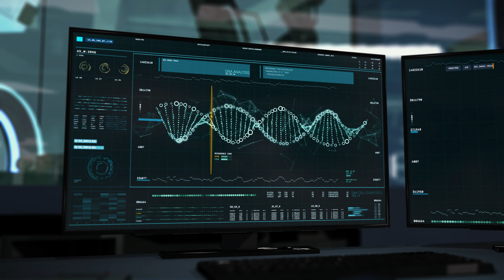CANCEREVOLUTION Sneak Peak - Miriam Kalamian "We have to change our way of thinking."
Cancer scientists and doctors have been fixated on genetics since the discovery of DNA almost 100 years ago. Miriam Kalamian, author of Keto for Cancer, breaks it down simply. Cancer patients deserve change.

CANCEREVOLUTION Documentary

THE NEWEST HOPE FOR CANCER IS ACTUALLY ONE OF THE OLDEST.
Buried for a century, the metabolic theory of cancer is overturning entrenched dogma and reshaping the future of cancer treatment.

For over fifty years humanity has marshalled every resource in the war against cancer with little to show for it. The eye-watering amounts of money spent on research and drug development have failed to generate meaningful treatments or improve patient survival.

But what if our most basic, foundational assumption about what causes cancer is wrong?

The idea that cancer is a genetic disease captured minds and research funding with the discovery of DNA in the 1950s. Yet the theory that genes are the root cause of cancer has never been proven. In fact, research is mounting against it, despite establishment attempts to force increasingly contradictory data to fit this profitable theory.

The genetic mutation theory of cancer is ensnaring our best and brightest minds and diverting research dollars, while simultaneously not producing meaningful results. The once heralded treatments targeting genetic mutations have been found to extend life by only months or weeks - at astronomical patient cost.

But there is light on the horizon shining from an unexpected source… the past.

A century ago, a brilliant, Nobel prize-winning scientist staked his reputation on a new understanding of cancer's origins: a dysfunction in the cancer cell's ability to create energy.  His discovery, known as the Warburg Effect, is the foundation for the metabolic theory of cancer and a new generation of effective cancer therapies - all of which can be used in conjunction with conventional therapy to dramatically improve outcomes. Despite the overwhelming published evidence for their safety and efficacy, these low cost therapies are struggling for exposure without the profit potential to justify extensive human trials and marketing costs.

This is the story of the revolutionary scientists and practitioners committed to following scientific evidence rather than institutional dogma to find effective cancer treatments. In the process, they are starting to redefine not just cancer treatment, but our very definition of cancer and what causes it.

Participants:
Dr. Thomas Seyfried
Dr. Jason Fung
His book: The Cancer Code
Travis Christofferson
His book: Tripping Over the Truth
Dr. Robert Weinberg
Adrienne Scheck
Sam Apple
His book: Ravenous
Dr. Paul Davies
His book: What’s Eating the Universe?
His collected works
Valter Longo
His book: The Longevity Diet
Jess Kelley
Her book: Metabolic Approach to Cancer
Dr. Charles J. Meakin
Nasha Winters
Miriam Kalamian
Her book: Keto for Cancer